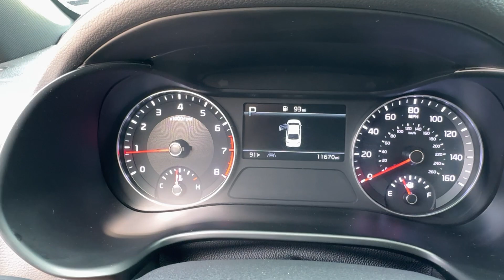2022 Kia Forte Longwood, Orlando, Lake Mary, Sanford, Daytona Beach, FL PM511085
Aurora Black Pearl Used 2022 Kia Forte GT-Line available in Longwood, Florida at Parks Toyota. Servicing the Orlando, Lake Mary, Sanford, Daytona Beach, FL area.

Parks Toyota
1701 South Woodland Boulevard

Racy yet refined this 2022 Kia Forte practically sings Puccini. With a Regular Unleaded I-4 2.0 L/122 engine powering this Variable transmission it is an understated assertion of your dominion over the open highway. Its loaded with the following options: REAR BUMPER APPLIQUE BLACK SYNTEX SEAT TRIM BLACK CLOTH & LEATHERETTE SEAT TRIM -inc: white contrast stitching AURORA BLACK Window Grid Antenna Wheels: 17 Graphite Finish Alloy Variable intermittent wipers Trunk Rear Cargo Access Trip computer and Transmission: Intelligent Variable -inc: Sportmatic and drive mode select w/visual display (normal sport comfort) . Visit Deland Toyota at 1701 S Woodland Blvd Deland FL 32720 today.